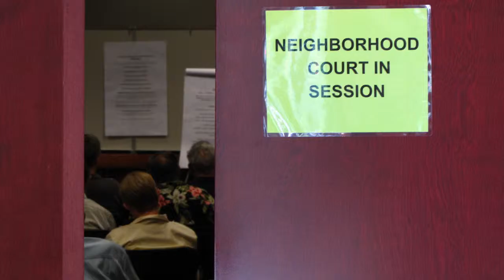YCDA Neighborhood Court Volunteers Needed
District Attorney Jeff Reisig announced that the Yolo County Neighborhood Court program is actively recruiting community volunteers for the program in the cities of Davis, Woodland and West Sacramento. Neighborhood Court is an adult criminal diversion program based on restorative justice that addresses criminal violations that impact the quality of life in the community. The next training session for volunteers will be held in Davis on Saturday, April 25, 2015. email , or call .